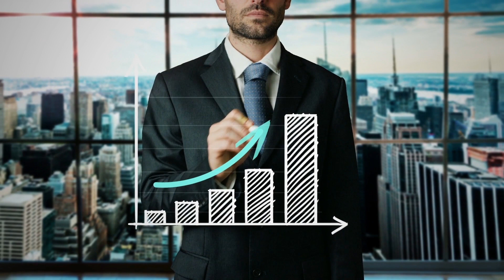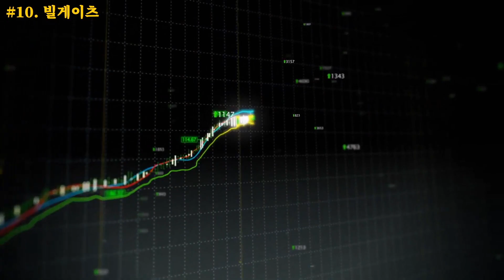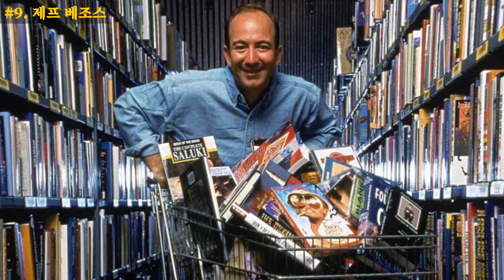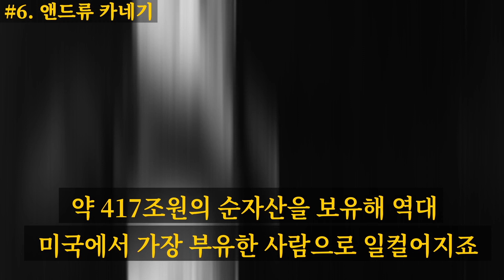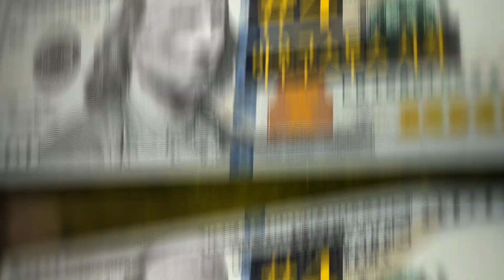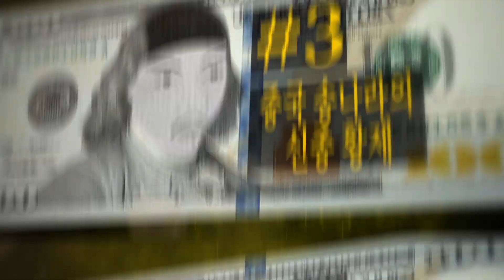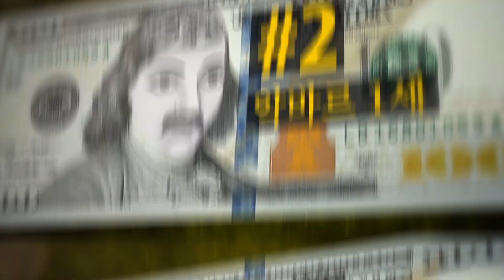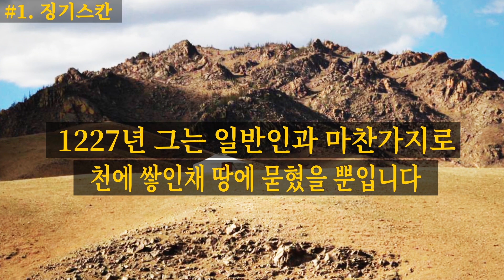역대 최고 부자 10인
역대 가장 부유했던 사람은 누구라고 생각하시나요? 이 목록에 오르려면 얼마나 부자여야 한다고 생각하시나요? 수천억원 또는 수조원을 생각하시겠죠. 지난 몇십 년간, 그러니까 최근에서야 몇몇이 세계 최고 부자라고 할 수 있을만큼 거대한 부를 축적했습니다. 그들이 그랬다면, 우리도 가능하지 않을까요? 그들에게 배울 점이 있는지 한번 알아볼까요.

TIMESTAMPS:

빌게이츠 0:43

제프 베조스 1:48

알란 루퍼스 2:40

존 D. 록펠러 3:25

앤드류 카네기 4:21

만사 무사 5:07

아우구스투스 시저 5:59

중국 송나라의 신종 황제 6:40

악바르 1세 7:35

징기스칸 8:36

Preview photo credit:

빌 엔 멜린다 게이츠 재단의 설립자 빌 게이츠가 2014년 9월 29일 워싱턴 D.C에서 “리더로부터의 교훈”이라는 에볼라 관련 이벤트에서 연설을 하고 있습니다. 게이츠 재단은 에볼라와 싸우기 위한 긴급 의료 지원과 잠재적인 치료법에 대한 장기 연구를 지원하기 위해 약 560억 원을 기부한다고 선언했습니다.
By 짐 왓슨/AFP/EAST NEWS,

마이크로소프트 사의 회장이자 최고 소프트웨어 아키텍트인 빌 게이츠가 2006년 1월 4일 수요일에 라스베가스에서 열린 전자제품박람회에서 키노트를 공개하기 위해 마이크로소프트 비스타 하우스에 도착해 그의 리무진에서 나오고 있습니다. 이날 열린 전자제품박람회는 빌 게이츠의 전자제품에 대한 미래 비전 발표로 막을 올렸습니다. 빌 게이츠는 10년 연속으로 전자제품 박람회에서 자신의 키노트를 사용해 엑스박스부터 테블릿PC, 스마트폰까지 다양한 새로운 상품을 발표했습니다.
By 데미안 도바르가네스/AP 통신/East News,

애니메이션은 밝은 면에서 창작했습니다.

SUMMARY:

- 빌 게이츠는 오늘날 살아있는 사람들 중에서 두 번째로 부유한 사람으로, 순자산은 10조원 정도입니다. 1955년 워싱턴 주 시애틀에서 태어난 빌 게이츠는 우등생으로 만점에 가까운 SAT 점수를 얻으며, 하버드 대학에 입학했습니다.

- 제프 베조스는 오늘날 세계에서 가장 부유한 사람으로, 현재 그의 순자산은 179조 원에 이릅니다. 그는 1994년 시애틀의 한 차고에서 아마존을 설립했습니다. 현재 그는 아마존 최고 경영자로 회사 지분의 16%를 소유하고 있죠.

- 알란 루퍼스는 정복자로 알려진 윌리엄 1세의 군대 동료이자 조카였습니다. 그가 일생동안 벌어들인 자산은 약 202조원으로 추산되며, 그는 과거 영국에서 가장 강력하고 부유한 사람 중 한 명이었습니다.

- 록펠러는 잘 알려진 자선 사업가이며 세계에서 가장 부유했던 사람 중의 하나로 순자산이 약 383조 원에 달했습니다. 1839년 뉴욕에서 태어난 그는, 여행사 영업원의 아들로 소박한 삶을 시작했습니다.
- 카네기는 사업가이자 철강 재벌입니다. 약 417조원의 순자산을 보유해 역대 미국에서 가장 부유한 사람으로 일컬어지죠. 1835년 스코틀랜드에서 태어난 그는 나중에 미국으로 이주했습니다.

- 만사 무사는 14세기 서아프리카 제국 말리의 황제였습니다. 그의 제국은 당시 세계에서 가장 많은 금을 생산하던 국가 중 하나였으며, 그 시기 금은 수요가 매우 높았죠.
- 증조부인 줄리우스 시저가 세상을 떠난 후, 아우구스투스 시저는 로마를 공화정에서 황정으로 바꾸고 최초의 황제가 되었습니다. 전성기 로마 제국은 전세계 경제적 총생산의 최대 30% 정도를 담당하고 있었습니다.

- 신종의 부는 현재 가치로 환산했을 때 약 3경 3705조 정도로 추정됩니다. 그는 유능한 전략가로 새로운 경제체제와 사회보장제도를 정립했습니다.

- 악바르 1세는 인도의 가장 위대한 왕조인 무굴 제국의 황제였습니다. 그는 인도 전체 부의 25%를 소유하고 있었습니다. 그 가치를 오늘날의 가치로 환산하면 2경 3593조원에 달합니다.

- 징기스칸은 인류 역사상 가장 성공적인 군지휘관 중 하나이자, 역대 가장 부유한 사람이기도 합니다. 하지만 정확히 말하지면, 징키스칸이 현금을 많이 가지고 있었던 건 아닙니다. 대신, 그의 엄청난 부의 실체는 땅에서 나오죠.

5분 Tricks 채널을 구독하십시오~~~

goo.gl/6eHzqB